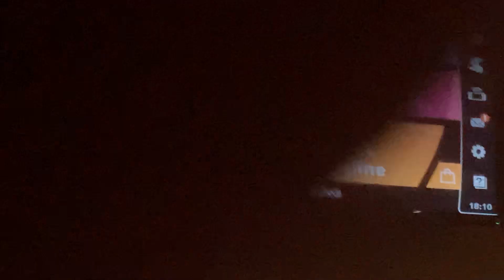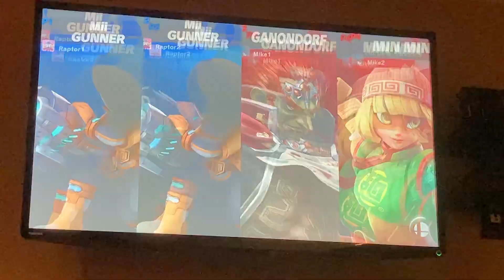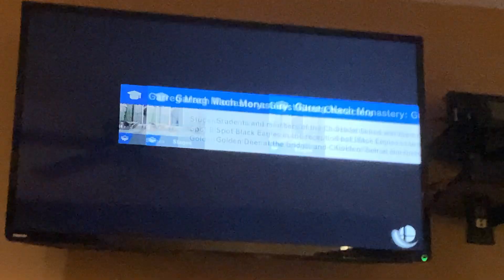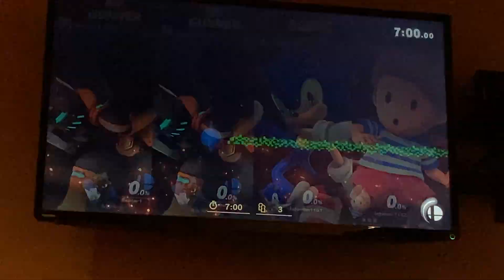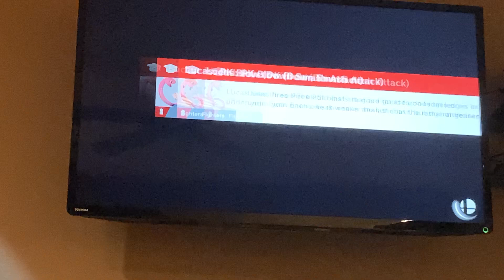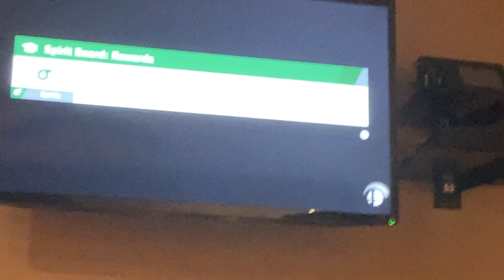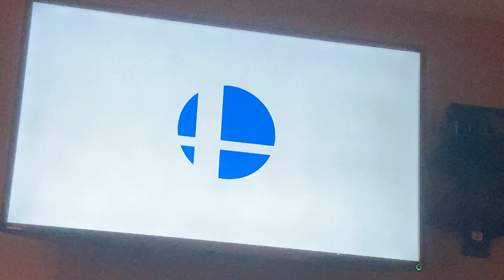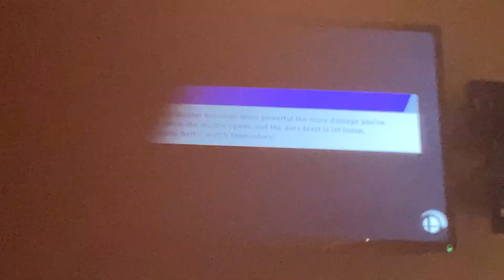Smash Online Doubles with Twitch’s own Raptor9281